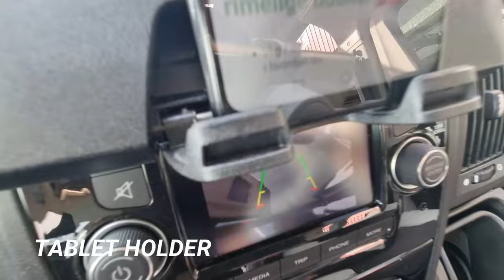Smallest 5.99m Luxury Campervan has Bathroom Shower Cubicle and Toilet - Roller Team Livingstone 2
The Roller Team Livingstone 2 Advance is a small and exclusive campervan that is built for use all year round. The car has a full bathroom with shower cubicle, toilet, sink, cupboard and window. With a solar panel, the car is also suitable for those who like free camping in nature and in the city.

Advance is the extra luxurious version with, among other things, tables and worktops, leather interior, recessed windows and more. Trailer hitch are also in place, here you can tow as much as 2,500 kg (5,500 Pounds). The car is 5.99m long, which makes it easy to drive around and easy to park. Can be parked in a regular car park. Here you get the best of both worlds, this can be used as an everyday car and for longer and shorter trips.

TECHNICAL INFORMATION
Chassis: Fiat Ducato
Engine: 2.2L 140 hp (103kw) - Multijet3 Euro 6 Adblue
Seat/Sleeps: Up to 4 persons

Length: 599 cm (19.65 feet)
Width: 205 cm (6.72 feet)
Height: 265 cm (8.69 feet)
Net weight: 2,678 kg (5,904 pounds)
Total weight: 3,500 kg (7,716 pounds)

Price 64,600 Euro (Approximately 70,500 USD)

Roller Team has EXPS - Extreme Protection System, which has been developed with durability, comfort and quality in mind in all joints.
Roller Team has this technology in the ceiling, wall and floor, which guarantees the best protection in all conditions.
- Better thermal and acoustic insulation.
- Increased protection against weather and wind.
- Greater structural strength.
- Good insulation of areas in contact with the outside.
- Fiberglass protection of the subfloor against mud and water splashes.
- Best resistance to impact.

Roller Team Livingstone 2 Advance, which is a lavish edition with, among other things, grips in the car's colour, black grill, skyroof panoramic window, 'leather' interior, gorgeous worktops and complete use and LED lighting. On the outside, you have a nice dark blue colour, 16" aluminum rims, awning, hanger attachment, reversing camera, electric step, option to attach the table to the outside, sun shutters, LED outdoor lighting, mosquito door, recessed windows and double folding doors with window/blinds/ mosquito net!

LED lighting all around provides good light and pleasant mood lighting. Reversible pilot's chairs with armrests, air conditioning, airbags on both sides in front, trip computer and the new sprightly Euro 6d temp - 2.3L Turbodiesel engine of 140hp which, in combination with cruise control, sets things right for a comfortable ride.

Large window surfaces and roof hatches provide plenty of light. The windows have curtains, blinds and mosquito nets. Also note that the car has recessed windows.

Kitchen with hot/cold water, cooker hood, and plenty of storage space. The car has a high-placed fridge with freezer that can run on gas, 230v or 12v. Smart relief table in the kitchen. See the pictures and notice the LED lighting all around. Great bathroom with a practical solution for a shower! Fixed toilet, sink and mirror cabinet. Also note that there is a window in the bathroom. Very practical if you want to shower outside on a hot summer day or for example. rinse off something outside.

You also have reversible pilot chairs with armrests that form a seating area! The table in the seating area can be extended with a wave of the hand for an even larger table surface. The table can also be taken with you and fixed outside if desired. USB socket under the seating group which is very practical for charging the phone. Mosquito net also on the side door.

Plenty of space in the back of the garage. The bed can be lifted up for more storage and better access. There are cargo nets that can be removed for continuous storage and cargo hooks in the garage. In addition, there is a large storage hatch by the bed. Reading light with USB connection which can be practical for e.g. phone charging.

In the driver's environment you will find chairs with armrests, air conditioning, airbags on both sides. Electric windows, electric mirrors and central locking are also in place. Entertainment unit with DAB+ radio, Bluetooth hands-free and Rear-view camera! Cruise control is very comfortable to wear on long trips. You will also find storage with cooling and cup holders in the dashboard. USB and 12v connections. The car has Remis blinds in the driver's area which can easily be pulled out when you want it to be dark. Skyroof panoramic window also has blinds.